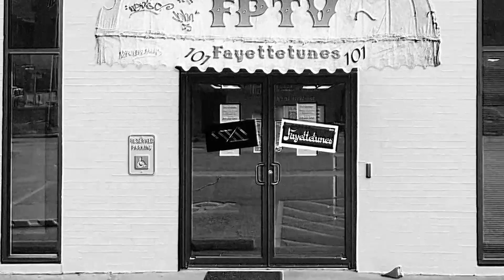White Mansion - Full Performance- Recorded Live on Fayettetunes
Recorded live for @FayettevillePublicTelevision 11-13-23